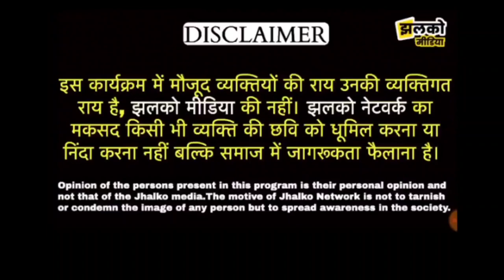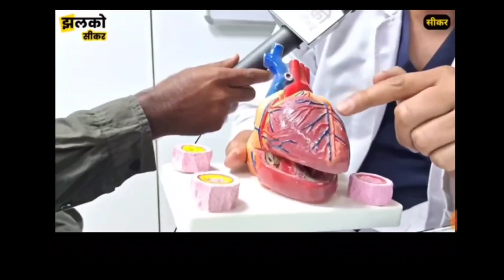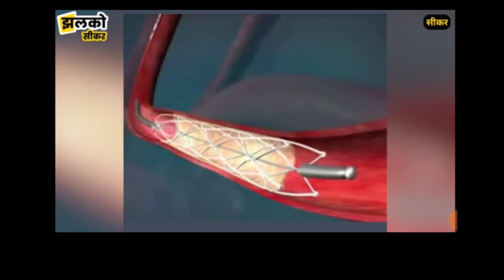Heart attack awareness interview Hindi❤️💔 l सभी को देखना चाहिए एक बार l झलको सीकर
Hello friends Myself Dr Nagendra thalor cardiologist, this video is for public awareness about heart attack related talk
This interview is taken by jhalko sikar news channel and ankor dilraj Singh and camerman narendra ji
This anchor asked many queries and I answered them like
Heart attack hota kya h
Kin kin logu m heart attack hota h
Heart attack k liy best treatment kya h
Golden hour kya hota h
Cardiac arrest kya hota h
CPR kaise dete h
Stent kya hota h kaise lgate h
Stent ki life kitni hoti h
Heart attack family k dusre logu m hk skta h ya nhi
Young age m heart attack k kya karan h
Steroids protein powder s heart attack jyada ku hote h
Gym m heart attack ku hote h
Chote bachhe m heart attack k kya Karn h
Major or minor heart attack kya hota h
Heart ko healthy kaise rkhe
In sab questions k answer apko is video m milenge
Thanx